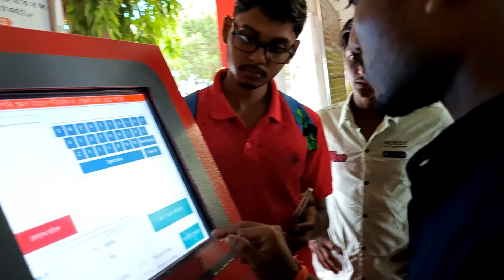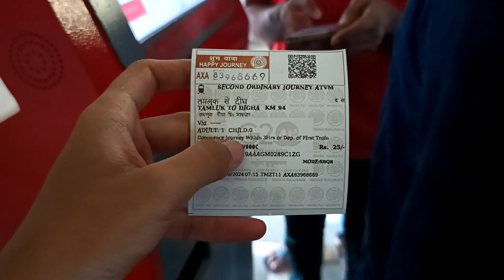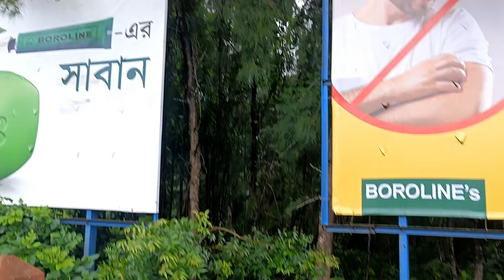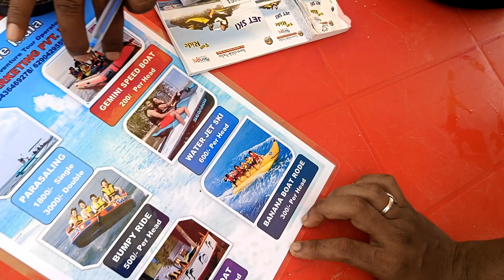DIGHA Beach a giya khub moja karlam😍| NEW DIGHA te snan karlam| Digha Vlog Part-1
THANK YOU FOR YOUR LOT OF LOVE AND SUPPORT 😍😍😍😁😁😁😍🙌🙌🙌

SAYANDEEP BHOWMIK
HALDIA
PURBA MEDINIPUR
WEST BENGAL